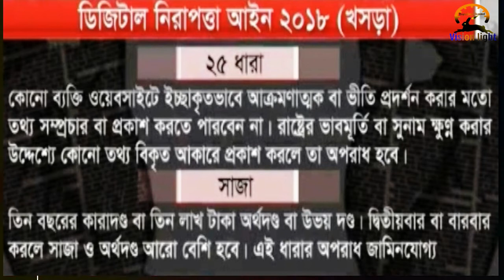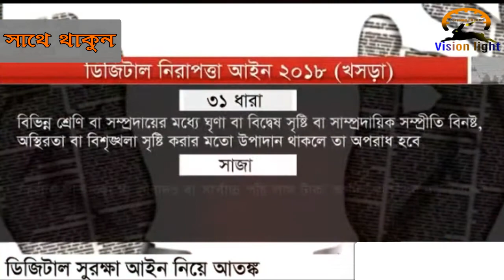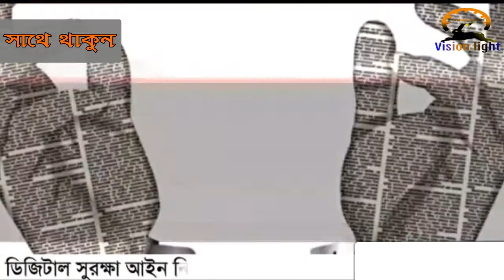Digital Security Act 2018.remarks Anisul Haque, Law Minister of Bangladesh